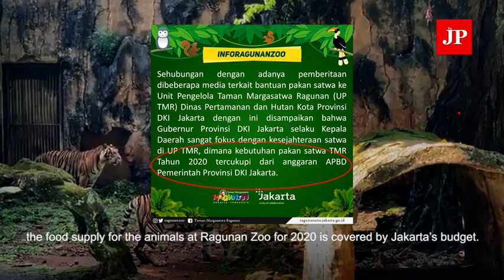Zoo animals get love attention amid pandemic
Ragunan Zoo in Jakarta has held a number of livestreams featuring their animals since COVID-19 hit Indonesia. As the livestream was taking place, zoo staff members shared facts about the featured animal.

Meanwhile, numerous crowdfunding initiatives have been launched to support a number of zoos, which have been struggling to keep their animals alive during the pandemic. (Antara/ Aditya Pradana Putra)

JP/Vela Andapita